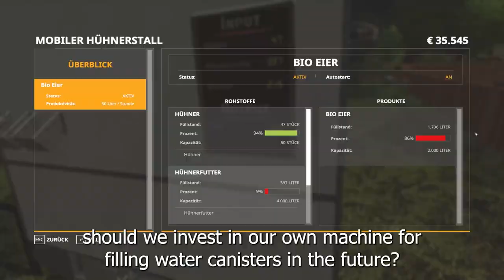A new STEYR 975 on the farm? 🤔 GRASS HARVEST with SMALL machines! 🤩🚜💨| [FS19]- Timelapse #54 Walchen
Hello,
in today's FS19 timelapse we fill our farm shop with fresh cow's milk in the late morning. Then we head with our VW Golf 2 to our partner farm of Martin Rittner, because today we will harvest the grass from his meadow. The grass is bought by Martin Rittner's brother-in-law, who runs a small dairy farm around 25 km away. For raking we use the Steyr 975 with a Claas Liner 500 Profi L from Martins brother-in-law. Simply a small, agile, great tractor. After raking, we bale the grass into round bales with Martin's John Deere round baler and his MB Trac 1300 Turbo. Due to their high density, bales are best transported over longer transport routes. After we have baled 13 bales with a diameter of 1.30 meters each and a volume of 4000 liters, we wrap them in foil with our Fendt Farmer 108S and our Lizard AutoWrap wrapper. Thanks to the airtight packaging, the grass can now ferment into silage. After noon we visit our herding dog Benny, who diligently takes care of our mobile chicken coop, and with our Weidemann we take all the fresh eggs of the day with us. We fill the eggs in our vending machine, now the people can again buy fresh products from local farms on our small mountain farm.

your
kedex